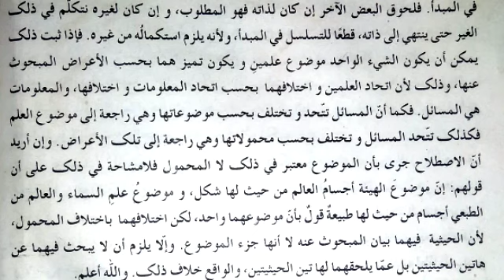توضیح درس 35/شئ واحد دو علموں کا موضوع ہو سکتا ہے/واقع بھی ہے/ek cheez do ilmon Ka mozu ho Sakti hai